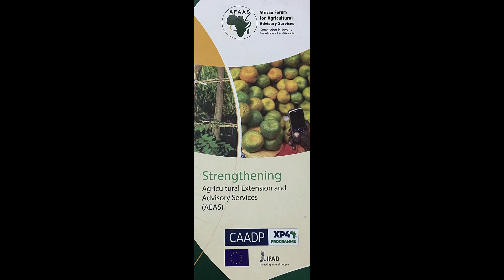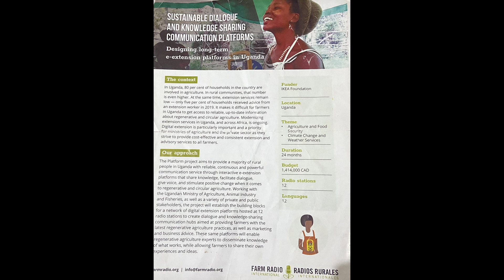Harnessing water run-off, mulches to increase banana and coffee production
Climate smart agriculture: Harvesting water runoff, mulching and using crop residues in coffee and banana plantations.

Video produced by Brenda Mugwisagye Murangi of Farm Radio International Uganda,  as part of the Videos for Farmers training organised by the African Forum for Agricultural Advisory Services (AFAAS) in collaboration with the Uganda Forum for Agricultural Advisory Services (UFAAS).

October 2022, Nakaseke, Uganda.

The training was supported by the CAADPXP4 project funded by the European Union through the International Fund for Agricultural Development (IFAD).